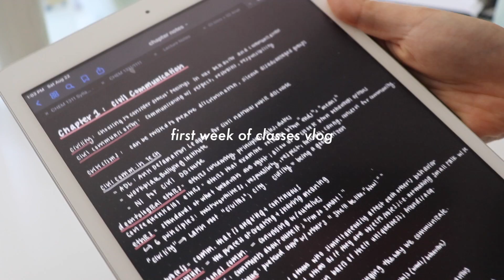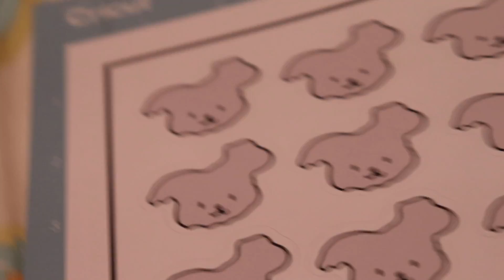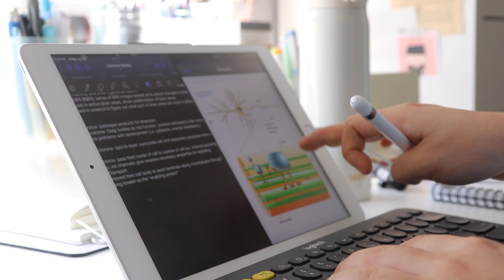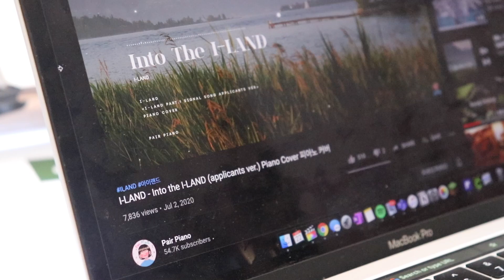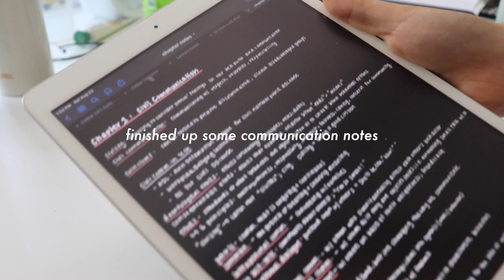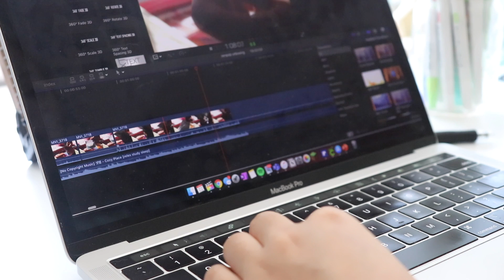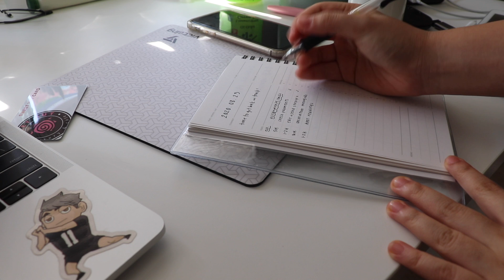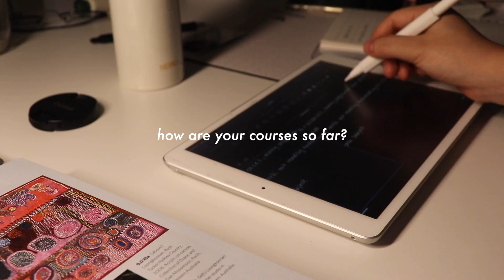first week of college study vlog + more shop updates :)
lots of ipad note-taking and a good deal of sticker making in today's vlog! hope you guys enjoy :) as always feel free to share your thoughts, concerns, and own experiences this week down below!

shown/mentioned in vlog:
mouse pad

what ipad do you have? 7th generation 2019 base model :)